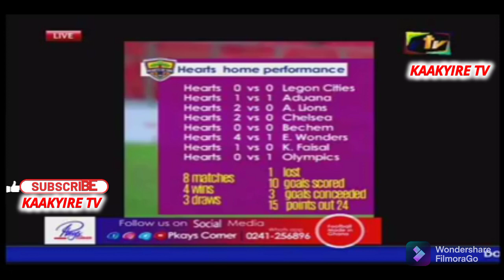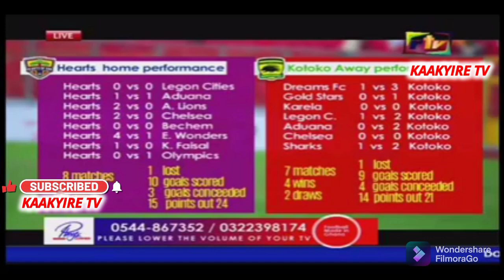The two Players of Hearts of Oak who will headline the Super Clash and more